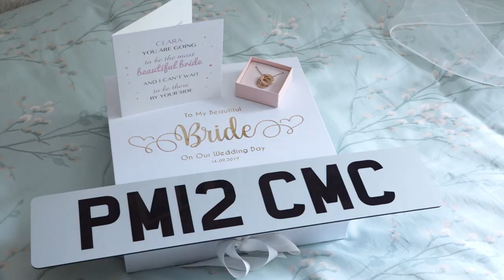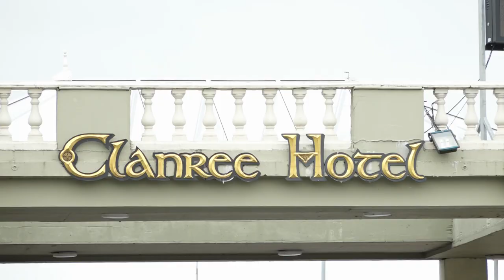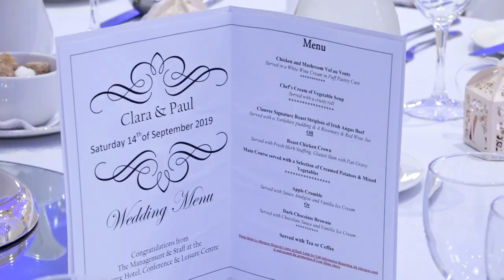Clara & Paul Wedding Highlights